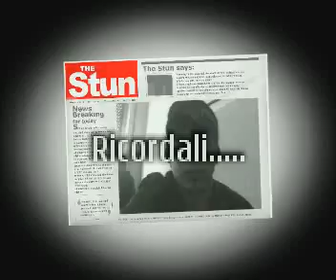compagni 3 madia.MP4